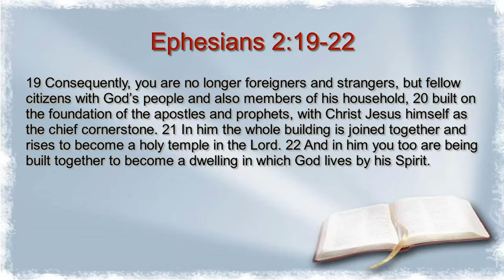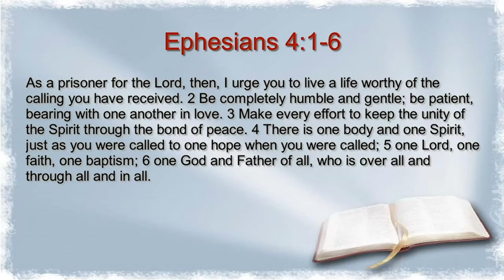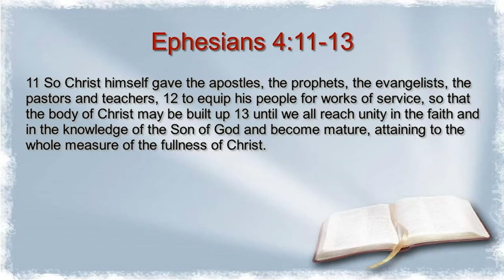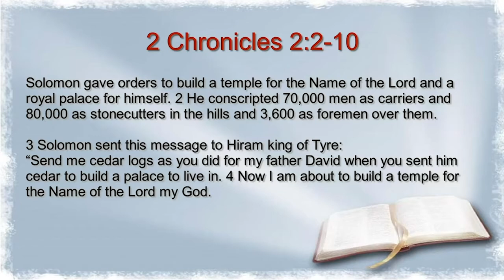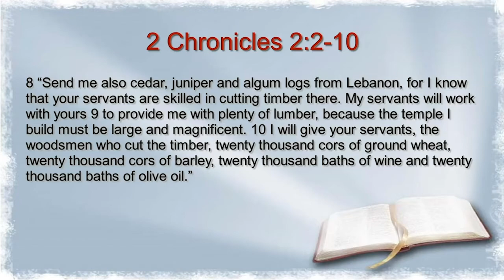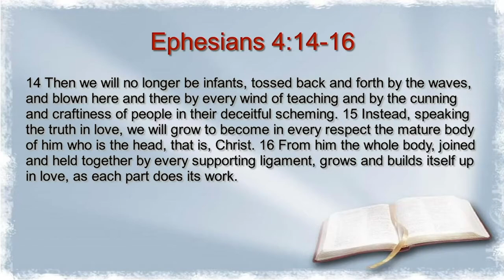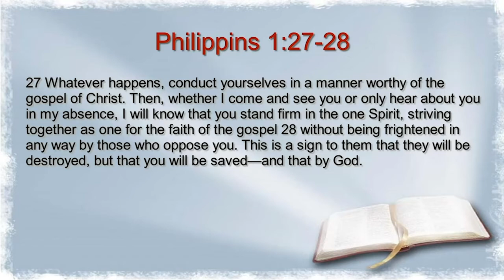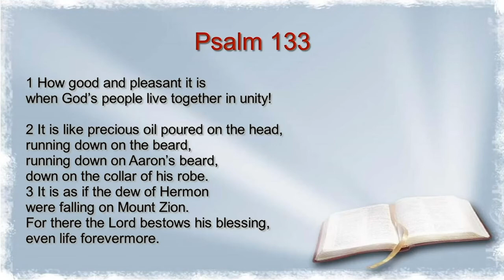Season of Prayer Session 4 - A Prayer of Unity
Jon Bouley teaches our fourth lesson in this season of prayer.